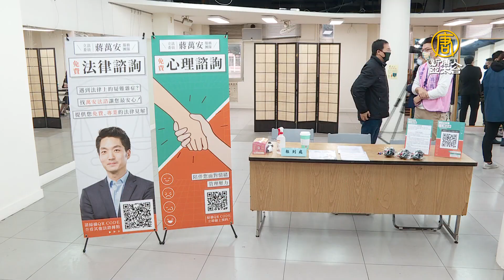陳時中被點名對決蔣萬安選北市長 兩人鴨子划水？